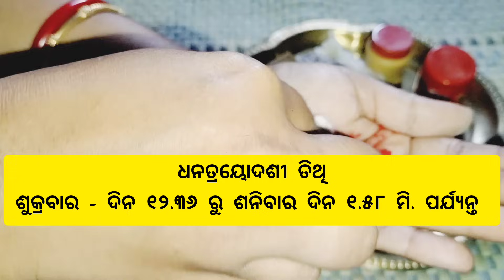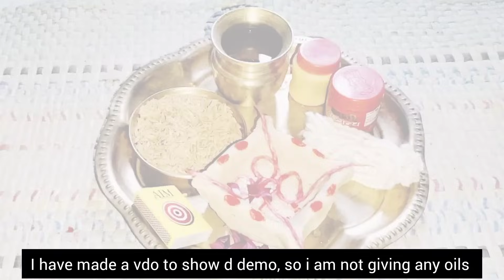Yam Deep Dan || Yam Deepak Kab Aur Kaise Jalayen || Dhanteras 2023 || ଯମ ଦୀପ ଦାନ ||@ମୁଁଗୃହିଣୀ🙏♥️